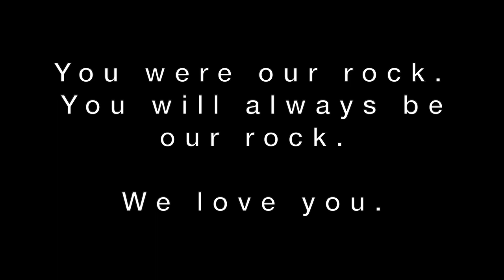dr. james b. field video